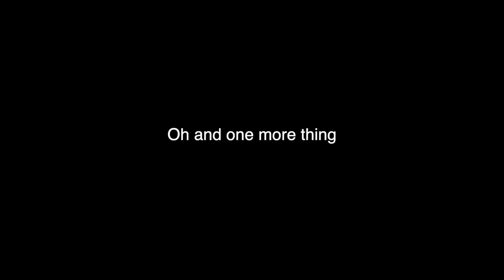Run a track workout with me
Original uploaded date - 07 Feb 2020